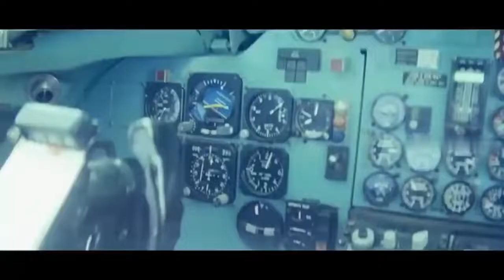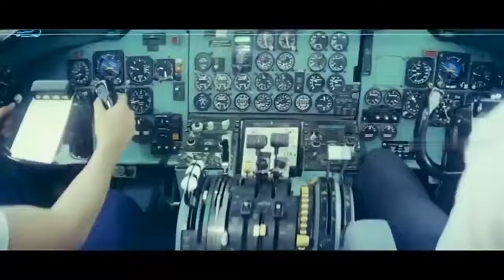Kabut Sutra Ungu (1979) | Film Drama Indonesia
Kabut Sutra Ungu (1979)
Film Drama Indonesia

Kabut Sutra Ungu merupakan novel karya Ike Soepomo yang diterbitkan pertama kali oleh Penerbit Variasi Jaya, Kartini Grup, Jakarta pada tahun 1978. Ketebalan novel itu 241 halaman. Ilustrasi kulit muka dibuat oleh Arief yang menggambarkan wajah sendu seoang perempuan cantik berambut panjang, seorang anak kecil yang sedang berlari, dan wajah seorang lelaki muda. Keberhasilan novel itu menarik perhatian salah seorang sutradara terkenal Sjumandjaya untuk mengangkatnya ke layar lebar tahun 1979. Sebagai pemeran utama dipilih Yenny Rachman dan Roy Marten yang saat itu sedang menjadi tokoh idola di masyarakat. Film itu pun "meledak" (best-seller), bahkan memecahkan rekor pengumpulan jumlah penonton terbanyak sejak kebangkitan kembali perfilman Indonesia tahun 1968. Film "Kabut Sutra Ungu" juga telah menyumbangkan empat piala Citra dalam FFI 1980 dan Festival Film Asia di Bali pada tahun yang sama. Selain itu, Kabut Sutra Ungu menjadi kebanggaan tersendiri bagi penulisnya. Menurut penelitian Fakultas Psikologi Universitas Indonesia, "Kabut Sutra Ungu" dinobatkan sebagai film nasional yang mengetengahkan psikologi secara berhasil (Rendy Sugiyat dalam Majalah Meia Karya No. 20, 11 Oktober 1985 dalam rubrik Seni dan Budaya)

Sinopsis
Miranti (Jenny Rachman) ditinggal mati suaminya yang mengalami kecelakaan sebagai pilot. Hidup menjanda ini yang lalu membawa banyak masalah, dan Sjuman mencoba melukiskan ketegaran seorang janda. Masalah yang mencobanya: keusilan kawan lama, pemuda tanggung maupun kenalan baru. Miranti tetap berusaha hidup mandiri. Kesulitan paling besar datang dari adik iparnya sendiri, Dimas (Roy Marten) yang juga mencintainya. Miranti tak percaya akan cinta Dimas. Kecuali dirinya ragu-ragu, dianggapnya Dimas hanya kasihan padanya. Baru di ujung film yang cukup panjang ini, Dimas dan Miranti bersatu, setelah Miranti yakin bahwa dia juga mencintai Dimas.

Film terlaris I di Jakarta, 1980, dengan 488.865 penonton, menurut data Perfin.